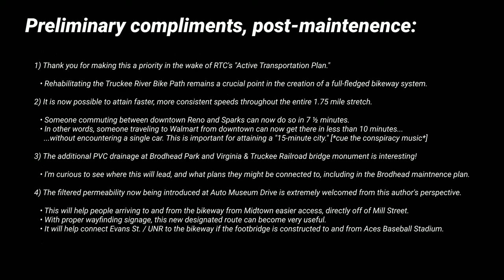Drive #11: Truckee River Bike Path, Like New!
Just took a quick round trip to the Sparks City Limits, then back downtown to test out the new asphalt sealing and patch job.

Ran into a pedestrian on the way back in an area where tree saplings aren't being pruned.

00:00:00 — Lake Street
00:00:25 — National Auto Museum Easement
00:01:00 — Auto Museum Drive
00:01:07 — Virginia & Truckee Railroad Bridge remains
00:01:15 — Second Street Bridge underpass
00:01:27 — Kuenzli Street Bridge underpass
00:01:36 — Brodhead Park
00:02:00 — Park Street
00:02:10 — Lower Wells Street Bridge
00:02:45 — Locust Street utility easement
00:03:17 — Sutro/Kirman Street Bridge underpass
00:03:30 — Reno Police Department Headquarters Public Safety Center construction site
00:04:15 — John Champion Park
00:04:25 — Footbridge
00:05:40 — Kietzke Lane Bridge underpass
00:06:00 — I-580 Freeway Bridge underpass
00:06:45 — Fisherman's Park I
00:07:05 — Reno Escape Slope
00:07:50 — Ride back home
00:16:35 — Volunteers block bike path with trash
00:16:50 — Man with earbuds doesn't hear me coming. Collision.